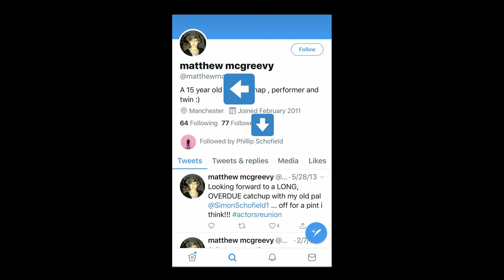Phillip Schofield Exposed by Michael Caine and Steptoe & Son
So why did "squeaky clean family man" Phillip Schofield come out to the world after living a 27 year lie? Because he felt it was the right time? Yes and no. No because of the purported reasons and yes because a certain Matthew Mcgreevy was about to spill the beans. This man is no "hero" as he's being lauded as in the MSM. He's been forced to go carry out a damage limitation exercise because a gobby 18 year old was about to kiss and tell.

This is not a video criticising the LGBTQ community and any remarks I deem unjustifiably offensive will be removed. This video instead is to highlight in a rather mocking way a hypocrite with very questionable ethics.

*Audio taken from Road Trip starring Ron Brydon and Steve Coogan (who did the impressions).